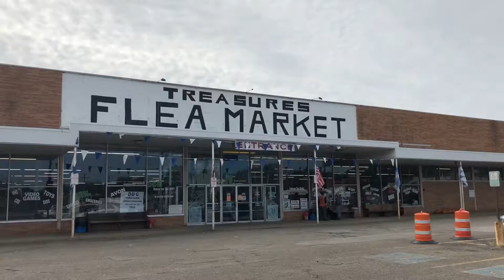Elderly Lady Plays Piano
Inside this flea market in Ohio - Steven Jenkins joins in...